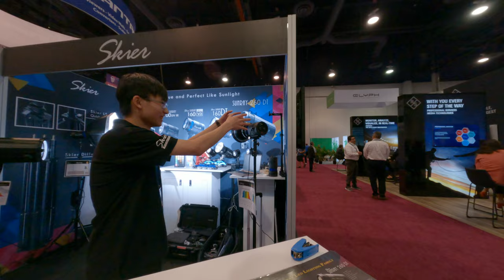Taiwan rgblac led lighting company talking about the future ensure lots of information with me the 1